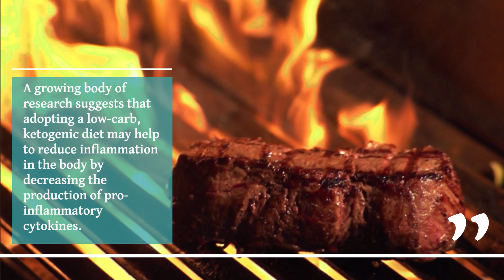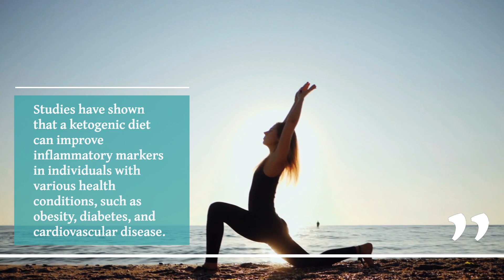This is the real reason heart disease is at an all time high! ❤️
There have been several studies investigating the effects of high-fat low-carb diets on heart health. Here are a few examples:

Danesh J, Wheeler JG, Hirschfield GM, et al. C-reactive protein and other circulating markers of inflammation in the prediction of coronary heart disease. N Engl J Med. 2004;350(14):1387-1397.

1, 7, 11, 27: Brehm, B.J., et al. (2003). A randomized trial comparing a very low carbohydrate diet and a calorie-restricted low-fat diet on body weight and cardiovascular risk factors in healthy women. The Journal of Clinical Endocrinology & Metabolism, 88(4), 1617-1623.

2, 8, 22: Westman, E.C., et al. (2008). The effect of a low-carbohydrate, ketogenic diet versus a low-glycemic index diet on glycemic control in type 2 diabetes mellitus. Nutrition & Metabolism, 5(1), 36.

3: Brinkworth, G.D., et al. (2009). Long-term effects of a very-low-carbohydrate weight loss diet compared with an isocaloric low-fat diet after 12 months. American Journal of Clinical Nutrition, 90(1), 23-32.

4, 5: Sharman, M.J., et al. (2004). A ketogenic diet favorably affects serum biomarkers for cardiovascular disease in normal-weight men. Journal of Nutrition, 134(7), 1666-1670.

6, 30: Forsythe, C.E., et al. (2008). Comparison of low fat and low carbohydrate diets on circulating fatty acid composition and markers of inflammation. Lipids, 43(1), 65-77.

9: Wheless, J.W. (2008). History of the ketogenic diet. Epilepsia, 49(s8), 3-5.

10, 31: Krikorian, R., et al. (2012). Dietary ketosis enhances memory in mild cognitive impairment. Neurobiology of Aging, 33(2), 425.e19-425.e27.

12, 26: Paoli, A., et al. (2013). Beyond weight loss: a review of the therapeutic uses of very-low-carbohydrate (ketogenic) diets. European Journal of Clinical Nutrition, 67(8), 789-796.

13: Weber, D.D., et al. (2018). Ketogenic diet in the treatment of cancer – Where do we stand? Molecular Metabolism, 33, 102-121.

15: Mavropoulos, J.C., et al. (2005). The effects of a low-carbohydrate, ketogenic diet on the polycystic ovary syndrome: a pilot study. Nutrition & Metabolism, 2(1), 35.

16: Smith, R.N., et al. (2008). The effect of a high-protein, low glycemic-load diet versus a conventional, high glycemic-load diet on biochemical parameters associated with acne vulgaris: a randomized, investigator-masked, controlled trial. Journal of the American Academy of Dermatology, 57(2), 247-256.

18: Gasior, M., et al. (2006). Neuroprotective and disease-modifying effects of the ketogenic diet. Behavioural Pharmacology, 17(5-6), 431-439.

20: Tendler, D., et al. (2007). The effect of a low-carbohydrate, ketogenic diet on nonalcoholic fatty liver disease: a pilot study. Digestive Diseases and Sciences, 52(2), 589-593.

21: Di Lorenzo, C., et al. (2013). Migraine improvement during short-lasting

Westman EC, Yancy WS Jr, Mavropoulos JC, et al. A review of low-carbohydrate ketogenic diets. Curr Atheroscler Rep. 2003;5(6):476-483.

Brehm BJ, Seeley RJ, Daniels SR, D'Alessio DA. A randomized trial comparing a very low carbohydrate diet and a calorie-restricted low fat diet on body weight and cardiovascular risk factors in healthy women. J Clin Endocrinol Metab. 2003;88(4):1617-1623.

Paoli A, Bosco G, Camporesi EM, Mangar D. Ketosis, ketogenic diet and food intake control: a complex relationship. Front Psychol. 2015;6:27. doi: 10.3389/fpsyg.2015.00027

Moreno B, Bellido D, Sajoux I, Goday A, Saavedra D, Crujeiras AB. Comparison of a very low-calorie-ketogenic diet with a standard low-calorie diet in the treatment of obesity. Endocrine. 2014;47(3):793-805. doi: 10.1007/s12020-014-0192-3

Shai I, Schwarzfuchs D, Henkin Y, et al. Weight loss with a low-carbohydrate, Mediterranean, or low-fat diet. N Engl J Med. 2008;359(3):229-241. doi: 10.1056/NEJMoa0708681

Volek JS, Sharman MJ, Love DM, Avery NG, Gomez AL, Scheett TP, Kraemer WJ. Body composition and hormonal responses to a carbohydrate-restricted diet. Metabolism. 2002 Jul;51(7):864-70. doi: 10.1053/meta.2002.33371.

Yancy WS Jr, Olsen MK, Guyton JR, Bakst RP, Westman EC. A low-carbohydrate, ketogenic diet versus a low-fat diet to treat obesity and hyperlipidemia: a randomized, controlled trial. Ann Intern Med. 2004;140(10):769-777. doi: 10.7326/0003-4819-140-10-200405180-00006

It's important to note that while these studies suggest that high fat low carb diets may be effective in reducing inflammation and improving overall health, individual results may vary and more research is needed to fully understand the long-term effects of such diets on overall health. It's always a good idea to consult with a healthcare professional before making significant changes to your diet.